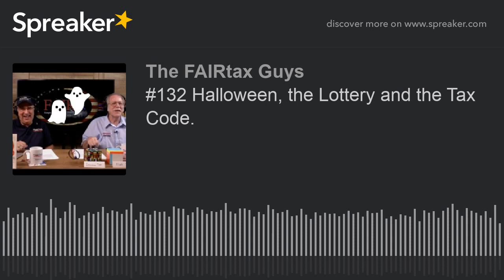#132 Halloween, the Lottery and the Tax Code.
Halloween, Mega Millions jackpot, gambling winnings, and Congress' lip service to a consumption tax: they like it but they ignored it.  Kerry Bowers comparison of the recently passed tax plan to the FAIRtax is a great promotional tool for The FAIRtax Guys.